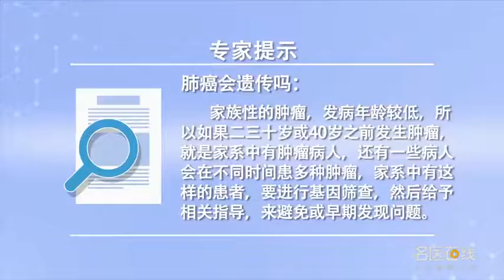肺癌会遗传吗 姚舒洋 首都医科大学宣武医院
肺癌会遗传吗？对于家族性的肿瘤有这样一个概念，也就是说在这个家族中，在年龄很低的时候发生肿瘤，因为肿瘤的好发年龄，一般它是一个老年病，是60岁之后的。所以如果在二三十岁或者是40岁之前，这样年轻的时候发生的肿瘤，就是家系中有这样的病人，这是一个因素，还有一个就是有一些病人他会在不同的时间患多种肿瘤，包括他同时可以有输尿管的上皮癌、肺癌或者是食管癌，还有就是一个家系中有多发的肿瘤的患者，如果有这些条件的话，我们要去对这个家系的人进行一个基因的筛查，可能能够找到基因缺陷，然后给予相关的指导来避免，或者是早期的发现能够帮助他解决这个问题。

Can lung cancer be inherited
Can lung cancer be inherited? There is a concept of familial tumors, That is to say, in this family, Tumors occur at a very low age, Because of the age of cancer, Generally, it is an old age disease, It's after 60. So if you're 20 or 30 or 40, The tumor that happens when you're young, There are such patients in the family, It's a factor, There are also some patients who have multiple tumors at different times, He can also have epithelial cancer of the ureter, lung cancer or esophageal cancer, And a family with multiple tumors, If there are these conditions, We're going to do a genetic screening of this family, It's possible to find genetic defects, Then give relevant guidance to avoid, Or early discoveries can help him solve the problem.